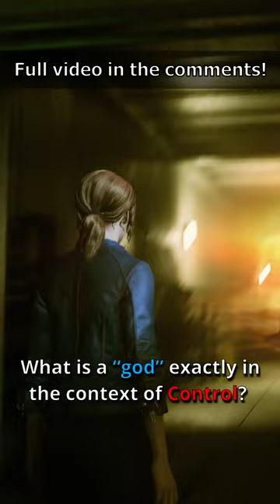Control: Is Ahti stronger than the Board?